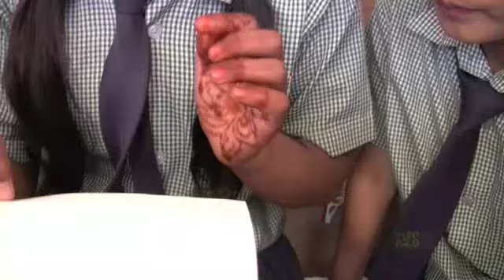Thank You Kathy Aunty